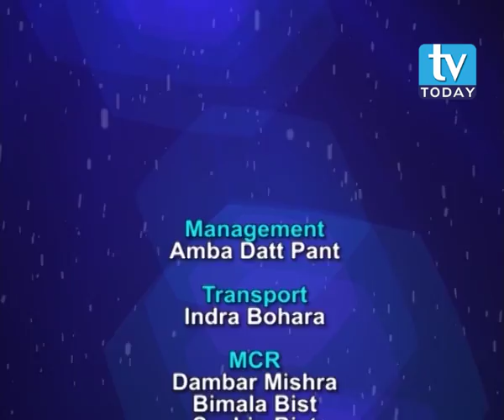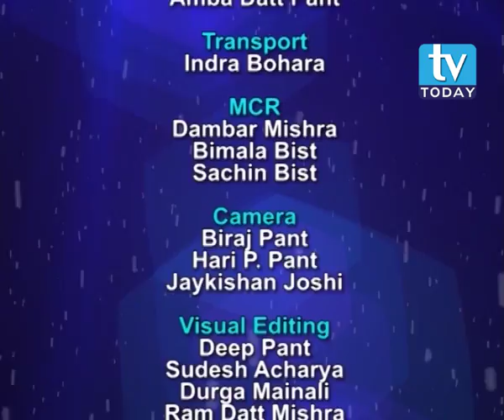Christian Manhart in POWERchat with Laxman D. Pant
POWERchat @TV Today (aired on July 17, 2016, Sunday 8:30 pm) - Christian Manhart, UNESCO Representative to Nepal underscores UNESCO initiatives and partnerships in the areas of culture and heritage, education and media development.